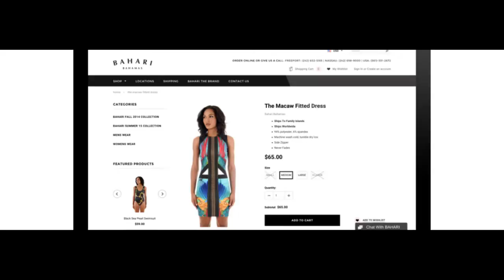Ecommerce Photography And Catwalk Video BTS At UniQ Studios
Ecommerce Photography And Catwalk Video Behind The Scenes At UniQ Studios London

Address: Unit 4 Bow Exchange, 5 Yeo Street, London E3 3QP

UniQ Studios are a leading London based creative studio offering commercial advertising photography, eCommerce and product photography, video production, interactive media & web development services. We are specialist eCommerce content suppliers and with our talented team of 25+ creatives, we currently shoot around 100-200 products/clothing items a day (Photography, 360s and Video) and we supply up to 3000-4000 finished images per week.

Our clients include: Animal, Attitude Magazine, Calvin Klein, Groupon, Harvard University, Joe Browns, Metail, Oxfam, Samer Khouzami, Tribe Sports, Wall London, Wonderland and Zoom In TV amongst others.

OUR SERVICES INCLUDE:
COMMERCIAL PHOTOGRAPHY: